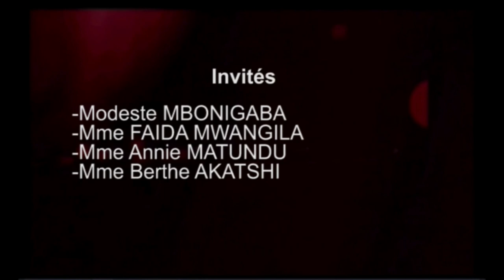MAGAZINE PROFONDEURS: PARTICIPATION DES FEMMES AU PROCESSUS ELECTORAL KIBAMBI SHINTWA EN PARLE 2